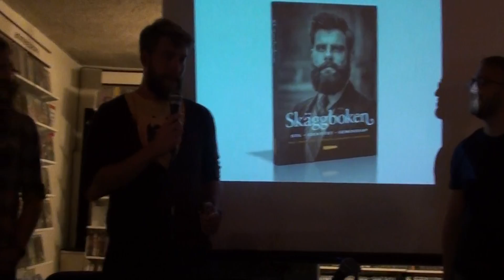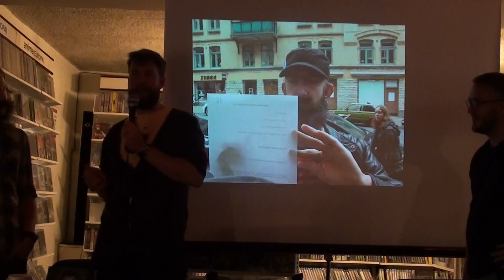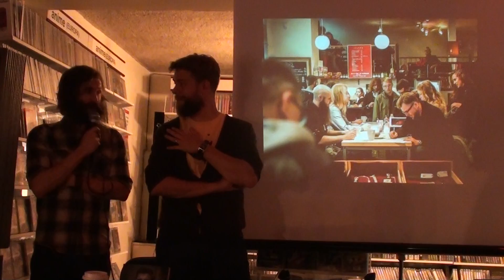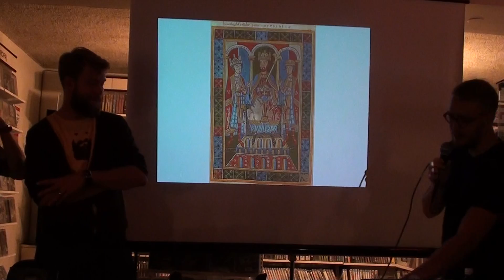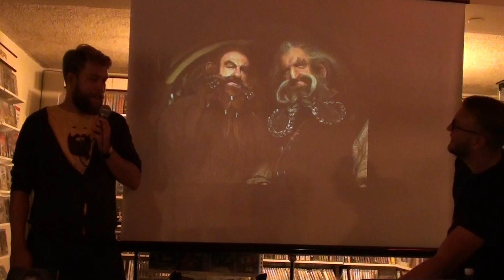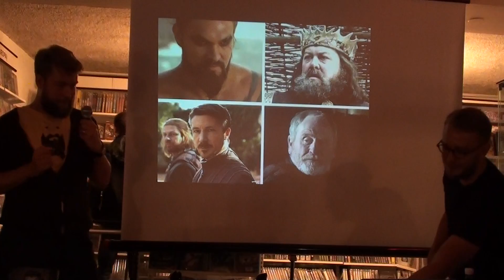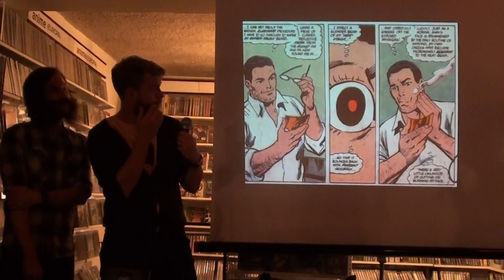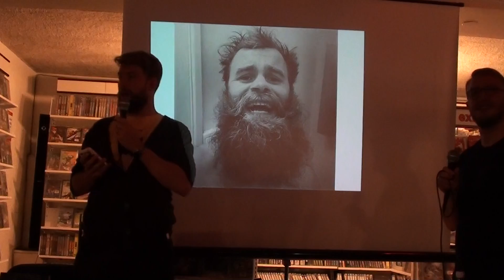Skäggafton i Stockholm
Författarna till Skäggboken hälsade på i SF-Bokhandeln i Stockholm och pratade ansiktsbehåring.